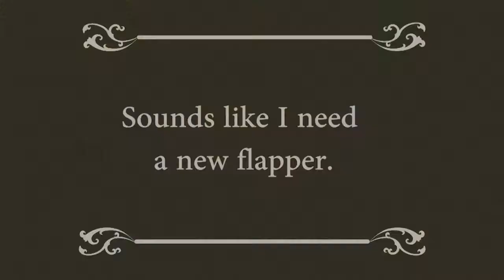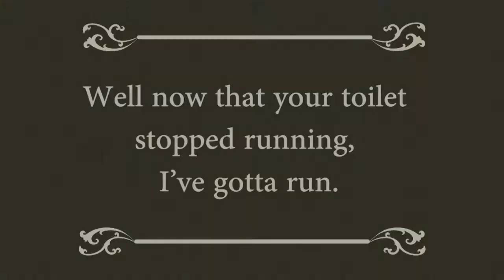Fix a Leak Week 2015